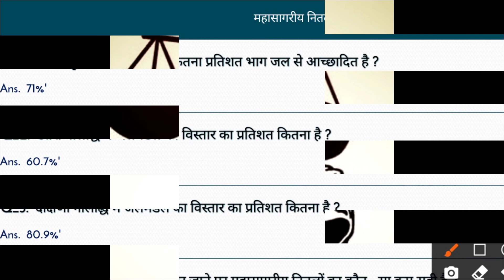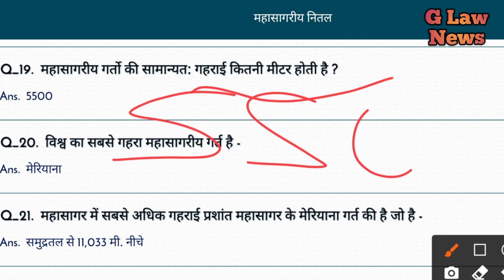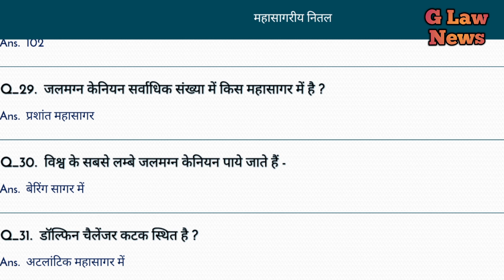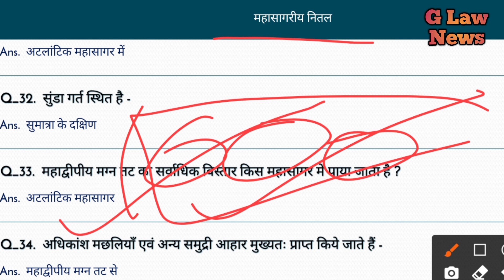महासागरीय नितल महत्वपूर्ण क्वेश्चन पेपर में पूछे जाते हैं इसी तरीके से सवाल geography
महासागरीय नितल महत्वपूर्ण क्वेश्चन पेपर में पूछे जाते हैं इसी तरीके से सवाल

महासागरीय नितल उच्चावच, महासागरीय नितल के उच्चावच, महासागरीय नितल

geography, geography by khan sir, geography class 10 chapter 1, geography for upsc, geography now, geography class 9 chapter 1, geography guru, geography by alok sir, geography class 12 chapter 1, geography class 9 chapter 2

Hello friend!

Try now!